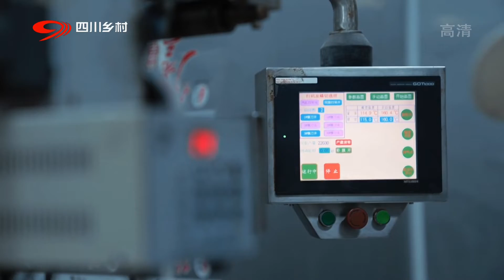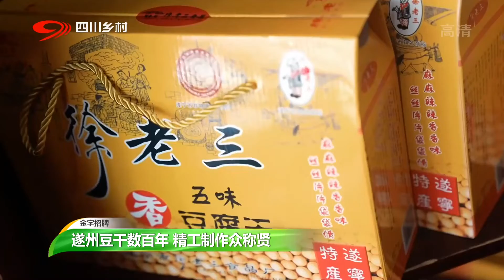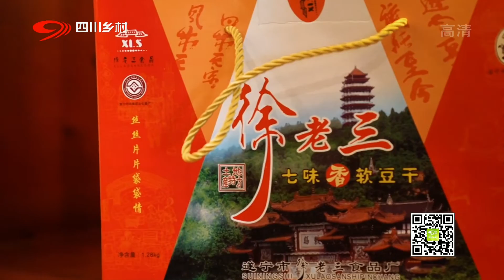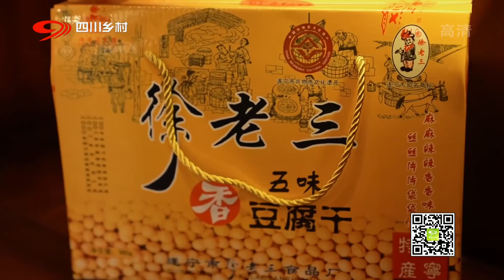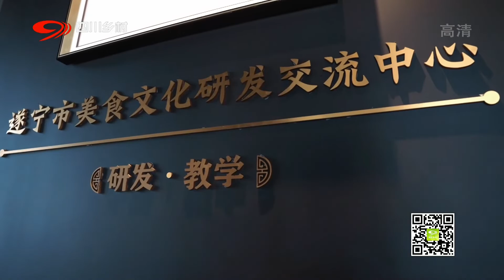小小黄豆如何变成豆腐干？遂宁豆腐干制作过程全揭秘【金字招牌】